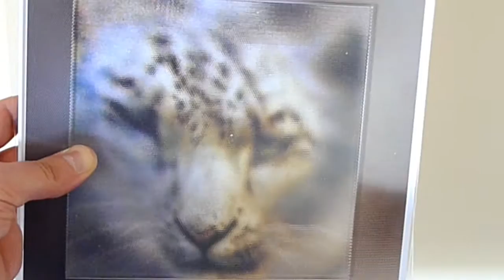3d integral image. Fly eye image.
3d Integral image, or Fly-Eye image.

Some of the latest examples of my 3d integral images. This time I'm using a finer lens to give much better and clearer detail in the 3d image. Using my rendering technique almost any CG image can be turned into full autostereoscopic (no glasses needed) 3d with horizontal and vertical parallax.
In these examples the images appear to be located behind the lens sheet. This is quite simple to do, but in the next video I will show that I can produce images which 'cross' the focal plane and project in front of the lens sheet as well as behind...

Watch this space integral image fans - yes all 3 of you!